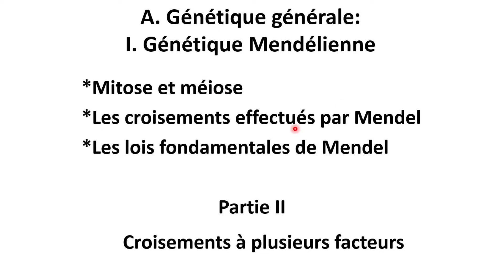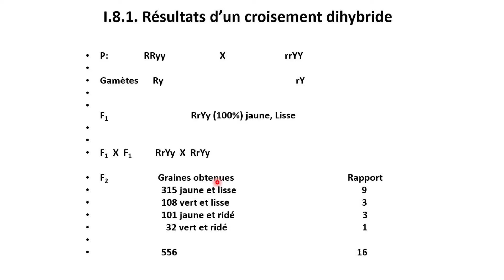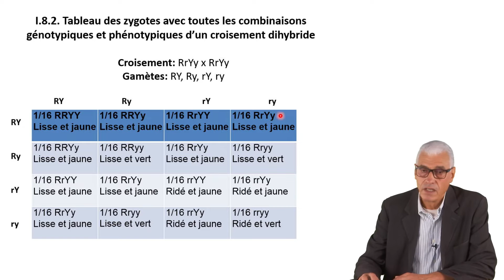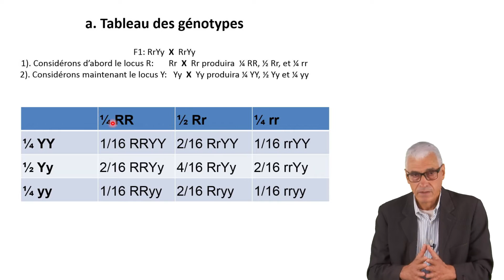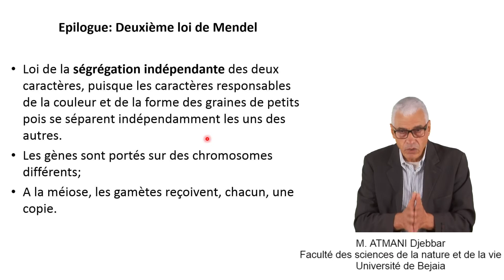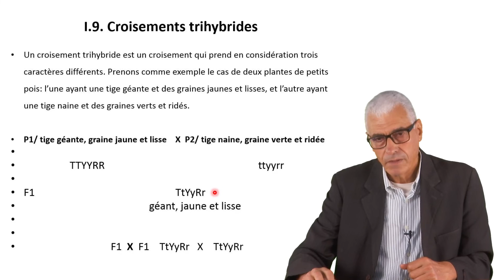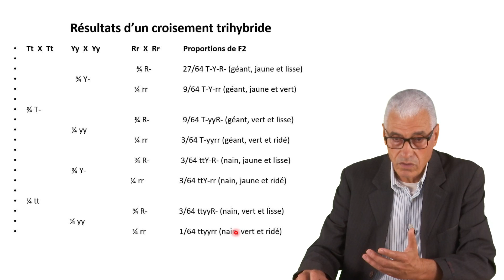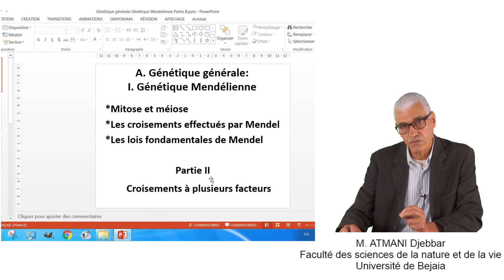Cours N° 3: Génétique générale: I. Génétique Mendélienne - Part 2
Génétique générale: I. Génétique Mendélienne
-Mitose et méiose
-Les croisement effectués par Mendel
-Les lois fondamentales de Mendel
- Croisement à plusieurs facteurs
Le cours est destiné aux étudiants de L2 ou deuxième année sciences de la nature et de la vie, présenté par le Pr ATMANI Djebbar, enseignant chercheur à l'université Abederrahmane Mira Bejaia.